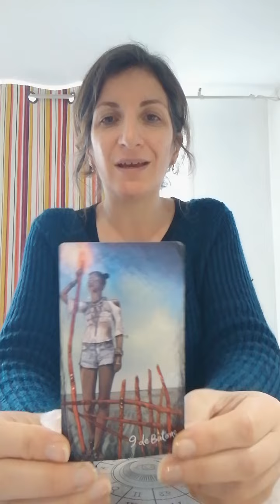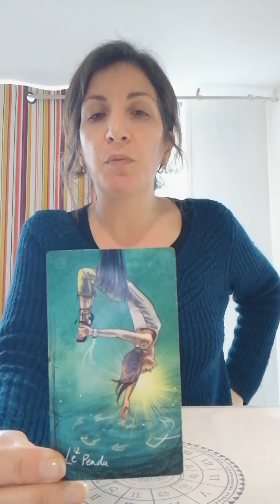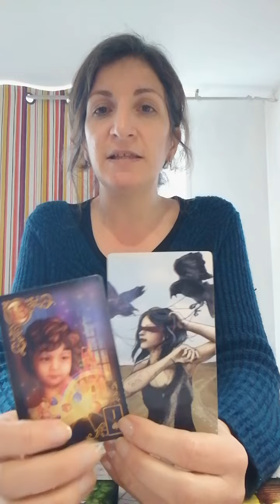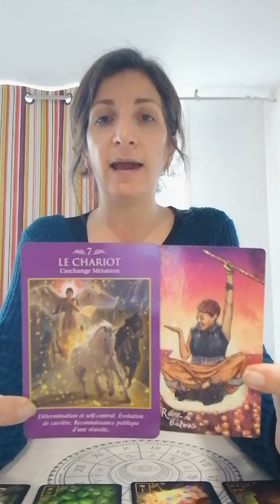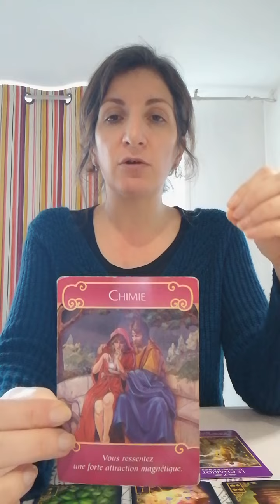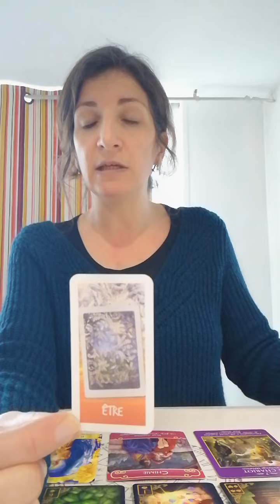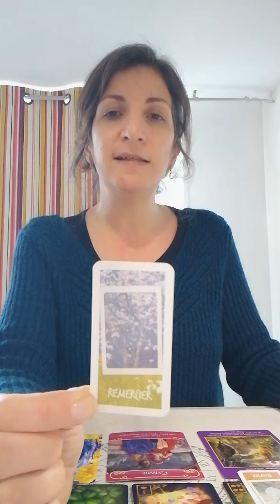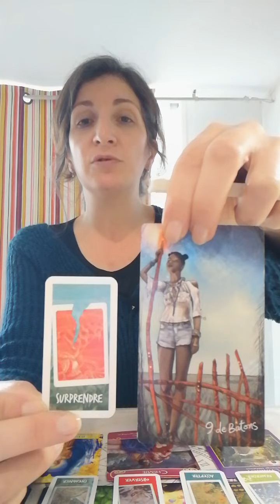Semaine du 17 au 23 avril - Général + signe par signe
Énergies de la semaine du 17 au 23 avril 2023.